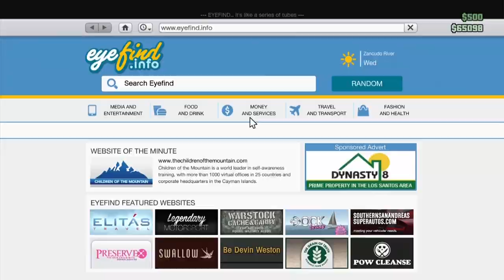GTA 5 With Flabaliki | Moving inn!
Let's move into a house! Join me and Flabaliki as we make a stunt video and celebrate my move inn with a (spectacular) firework display.